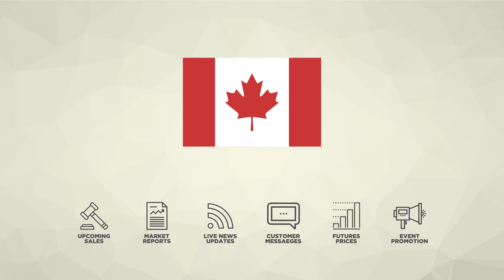ARENA DIGITAL NORTH AMERICA